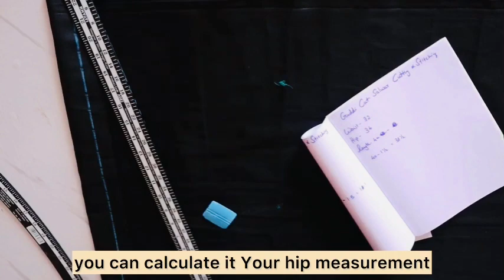Trendy Guddi Cut Salwar Cutting & Stitching (Tamil)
I love doing DIY, making clothes in a "simply but pretty" way. In this video you will learn how to draft pattern according to your body measurements.